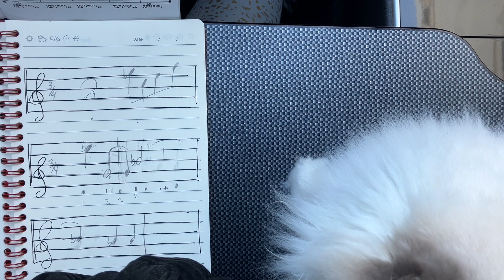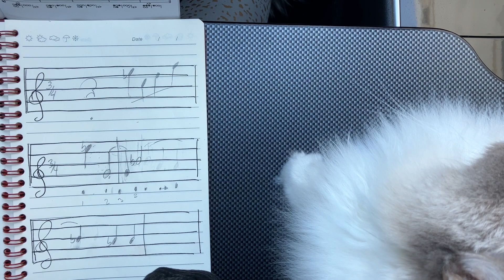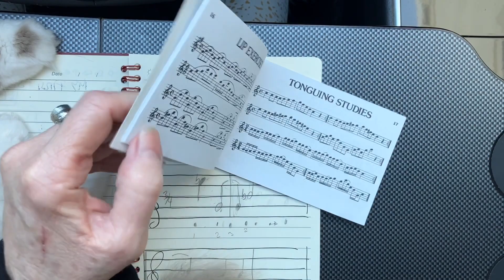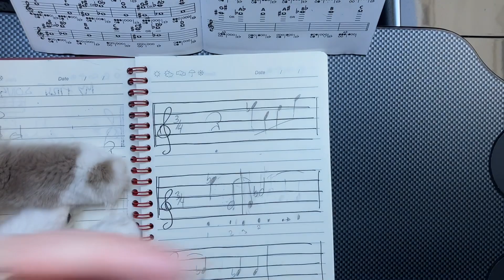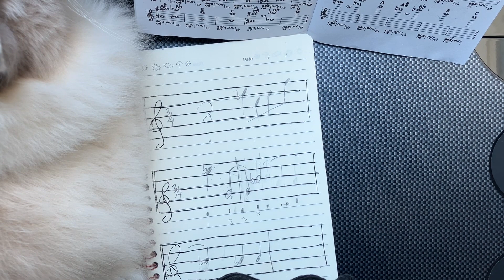Score 6: identify your song to write it down